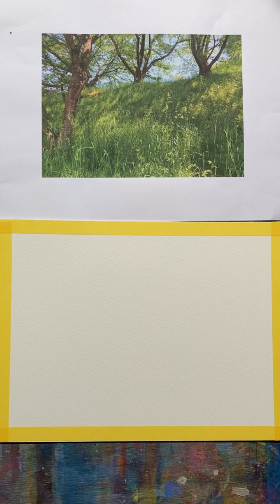清司のレッスン「青い風」 ‐ Clipchampで作成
船本清司の美しい水彩ガッシュ画
青い風に染まり、光が揺れ動くように表現！手前にモッコウバラを描きました。